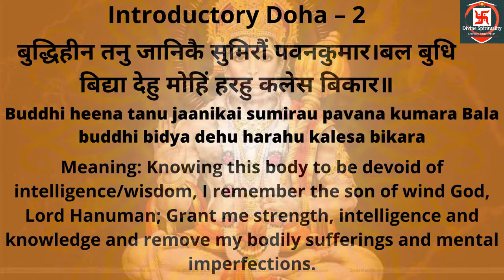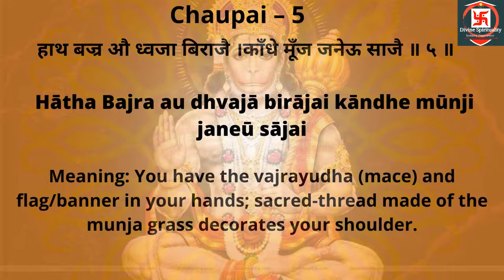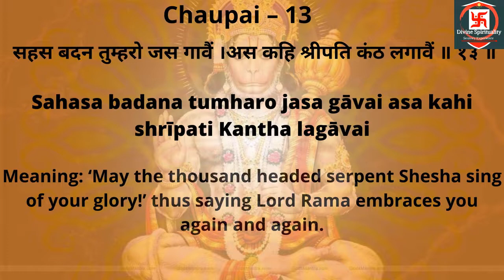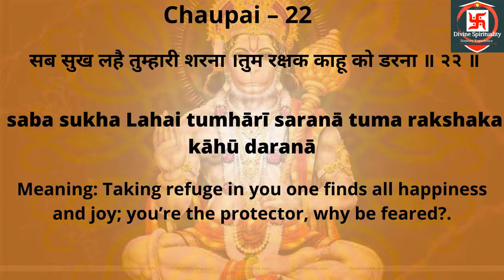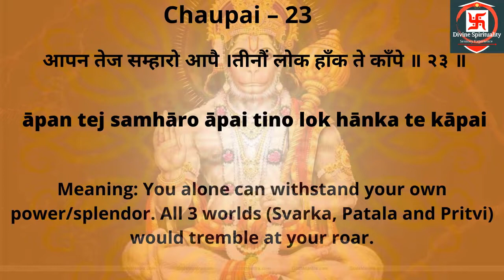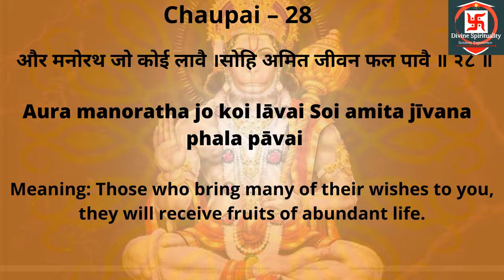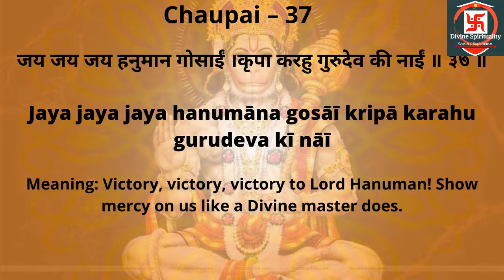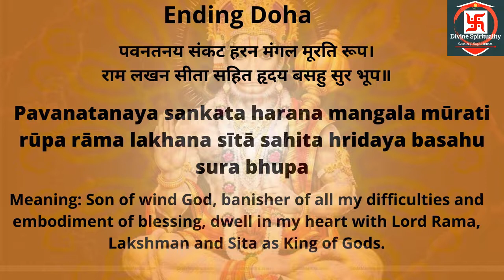Hanuman Chalisa with Lyrics By Ravindra Jain I English Meaning Lyrical Video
The Hanuman Chalisa (Hindi pronunciation: [ɦənʊmaːn tʃaːliːsaː] Forty chaupais on Hanuman) is a Hindu devotional hymn (stotra) in praise of Hanuman. It was authored by Tulsidas in the Awadhi language, and is his best known text apart from the Ramcharitmanas. Apart from Awadhi, the Hanuman Chalisa is also available in various languages including Sanskrit, Telugu, Tamil, and Gujarati. The word "chālīsā" is derived from "chālīs", which means the number forty in Hindi, as the Hanuman Chalisa has 40 verses (excluding the couplets at the beginning and at the end). A Gulshan Kumar-produced rendition of Hanuman Chalisa sung by Hariharan has received more than 2 billion views on YouTube as of November 2021, making it the first devotional song in the platform to achieve this feat.

Hanuman is a devotee of Shri Rama and one of the central characters in a well-known Hindu epic, the Ramayan. According to the Shaivite tradition, God Hanuman is also an incarnation of God Shiva. Folk tales acclaim the powers of Hanuman. The qualities of bhagwan Hanuman – his strength, courage, wisdom, celibacy, devotion to Lord Rama and the many names by which he was known – are detailed in the Hanuman Chalisa. Recitation or chanting of the Hanuman Chalisa is a common religious practice. The Hanuman Chalisa is the most popular hymn in praise of Hanuman, and is recited by millions of Hindus every day.